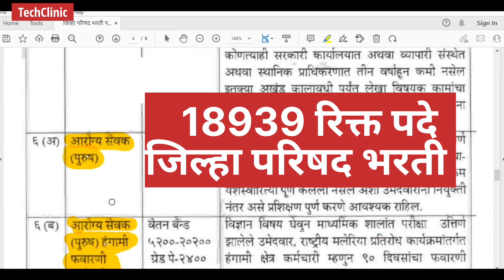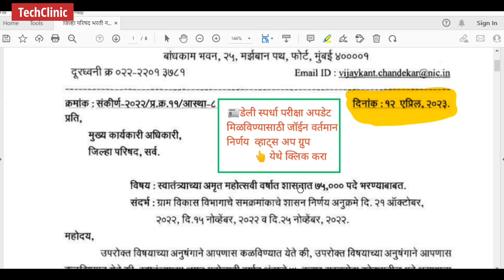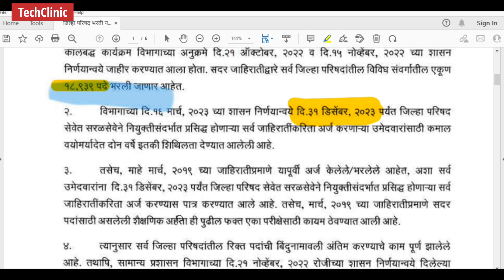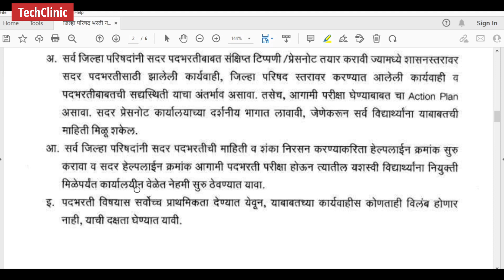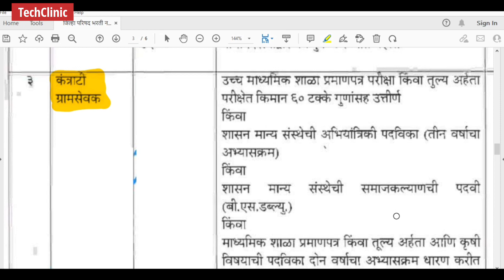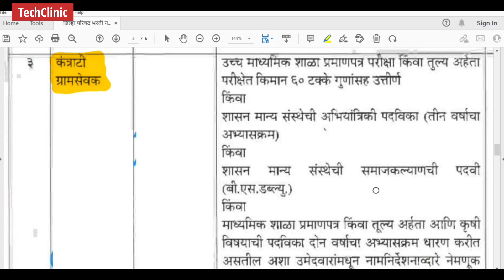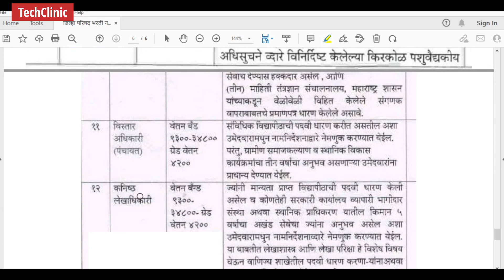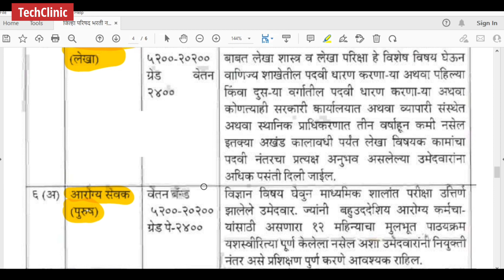Jilha Parishad Recruitment 2023-24 Talathi Bharti, Gramsevak Bharti, Anganwadi Recruitment, Agri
शिक्षक भरती | Maha TAIT Exam Notification | Maha TAIT Exam Application Form TAIT Exam Qualifications, या विषयी माहिती आपण या व्हिडिओ मध्ये जाणून घेणार आहोत.

Our Questions-